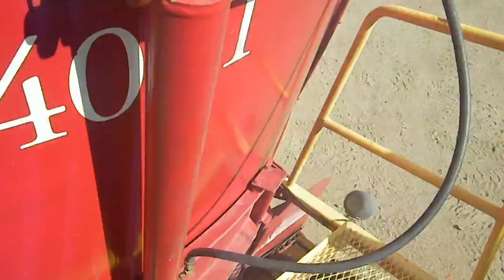3575- 2018 Western Star 4900XD Feed Truck